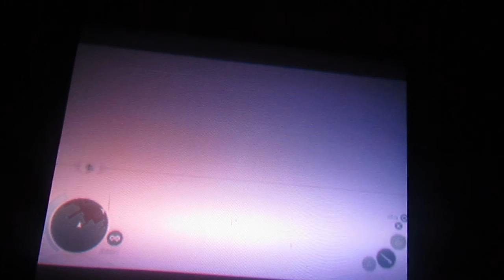assasins creed 3 part 41